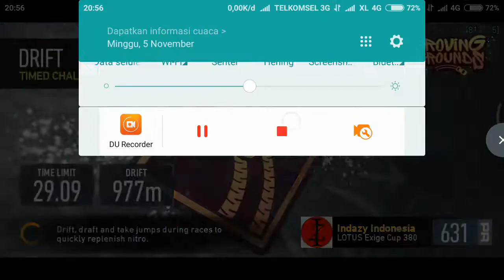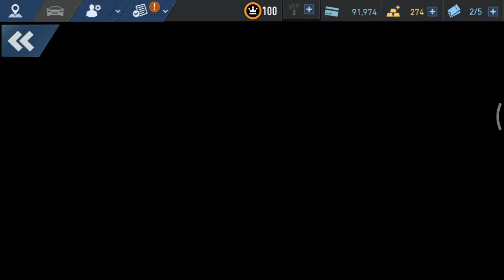LOTUS Exige Cup 380 (Day 4 - Elimination) | Need for Speed: No Limits.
Gameplay - Proving Grounds - Special Events.
Video games, racing games, android games.